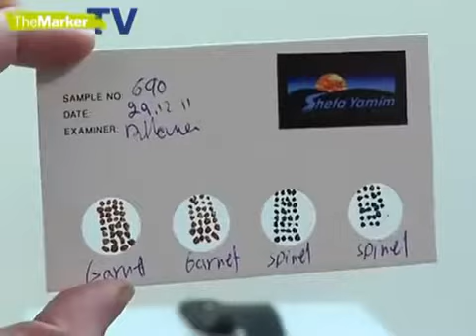שפע ימים - כתבת וידיאו מאתר דה מרקר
שפע ימים - כתבה מאתר דה מרקר TV שודר בתאריך 4.4.2012